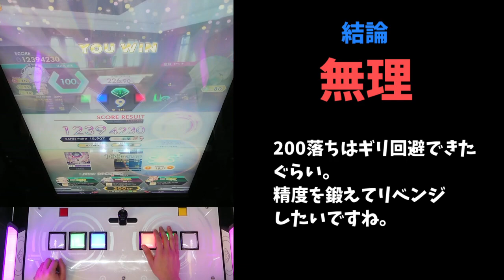【オンゲキ bright MEMORY】Apollo理論値達成者がApolloでP-SCOREを狙ってみた【P-SCORE全曲実装記念】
オンゲキ bright MEMORYにて全曲にP-SCOREが実装されたので、Apolloをプレイしてみました。
果たして何点取れるのか…？

PLATINUM SCORE
? / 6780 (MAX - ???)

Player : けにちの (@Kennirio)